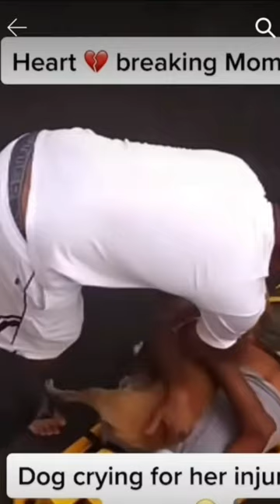🥺 moment shorts dogs loyal friends viralshorts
Toffi and Candy shihtzu
dogs
who let the dogs out
dog tv for dogs to watch
dogs funny videos
dogs barking
dogs howling
funny dogs
dogs playing
tv for dogs
cute dogs
watch dogs 2
girl with the dogs
reservoir dogs
music for dogs
dogs barking and howling
dog videos for dogs to watch
who let the dogs out song
sounds that make dogs go crazy
dogs video
sounds for dogs
relaxing music for dogs
sleeping dogs
watch dogs
dogs bark
puppies
puppies playing
cute puppies
puppies crying
pomeranian puppies
labrador puppies
rottweiler puppies
husky puppies
puppies barking
sick puppies
pound puppies
doberman puppies
dachshund puppies
pitbull puppies
corgi puppies
beagle puppies
shih tzu puppies
yorkie puppies
french bulldog puppies
cane corso puppies
baby puppies
sick puppies you're going down
pug puppies
funny puppies
puppies video
puppies howling
chihuahua puppies
animal pets
pets animal
Content gap
the secret life of pets animal control
secret life of pets animal control
wild animal pets
pets and vets animal rescue
wonder pets
pets
secret life of pets
wonder pets theme song
funny pets
secret life of pets 2
super pets
super auto pets
pets 2
wonder pets full episodes
how to get huge pets in pet simulator x
vip pets
how to get free pets in adopt me
the wonder pets
feisty pets
zhu zhu pets
wonder pets ending theme
pets funny videos
cute pets
wonder pets credits
little live pets
how to duplicate pets in pet simulator x
pets 2 full movie
exotic pets
feeding all my pets
super pets full movie
shih tzu
dog voice
cartoon dog
dog whistle
dog video
rottweiler dog
big walk dog
dog sounds
dog song
dog cartoon
labrador dog
squeaky toy dog toy
ontent gap
pomeranian dog
hot dog mickey mouse clubhouse
ritik dog kennel
hot dog
cats
cat videos for cats to watch
cats meowing
funny cats
8 out of 10 cats does countdown
warrior cats
cats funny videos
warrior cats map
battle cats
cat tv for cats to watch
cats in the cradle
cats fighting
cute cats
cats don't dance
videos for cats to watch
mice for cats to watch
funny cats videos
44 cats
tv for cats
mouse video for cats to watch
video for cats
bird videos for cats to watch
3 southern cats and momma
kitty cats
dogs
german shepherd
golden retriever
rottweiler
boxer
puppies
doberman
shih tzu
pomeranian
labrador
dog breeds
beagle
husky
labrador retriever
siberian husky
american bully
tibetan mastiff
pug
great dane
cane corso
chihuahua
lhasa apso
dachshund
poodle
samoyed
border collie
cocker spaniel
bichon frise
dogs for sale
corgi
jack russell terrier
maltese
bullmastiff
bull terrier
maltipoo
newfoundland dog
labradoodle
malinois
basset hound
papillon
rhodesian ridgeback
boston terrier
weimaraner
pomsky
jack russell
puppies for sale near me